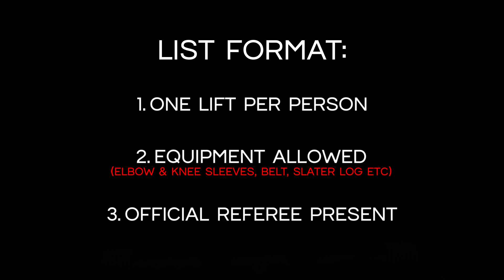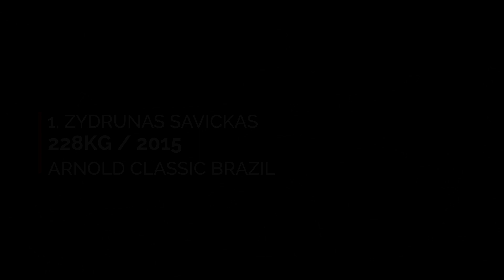The 10 Heaviest Log Lifts in History - Including Luke Stoltman's 212KG Attempt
The 10 heaviest log lifts in history featuring lifts from Robert Oberst, Luke Stoltman, Hafthor Bjornsson, Eddie Hall, MATEUSZ KIELISZKOWSKI, Graham Hicks, Rob Kearney, KRZYSZTOF RADZIKOWSKI, Iron Biby and ZYDRUNAS SAVICKAS.